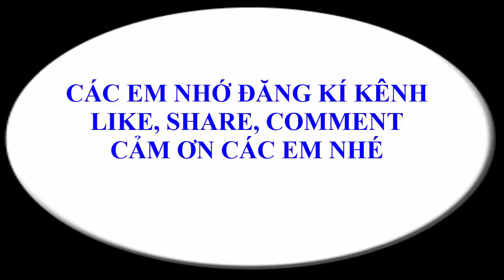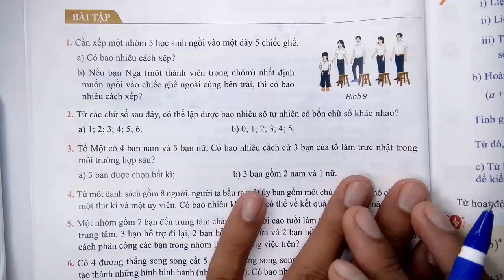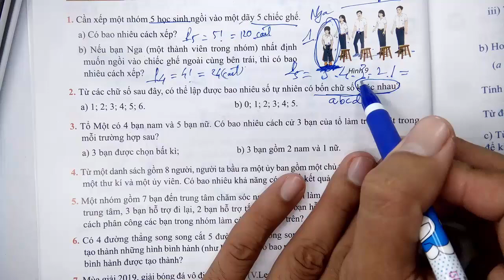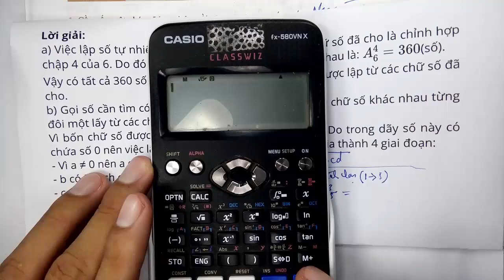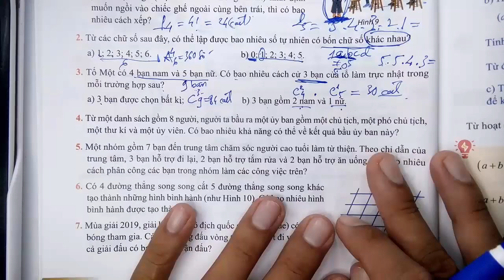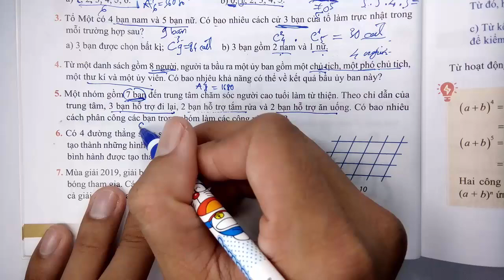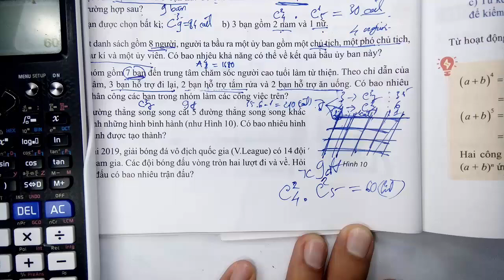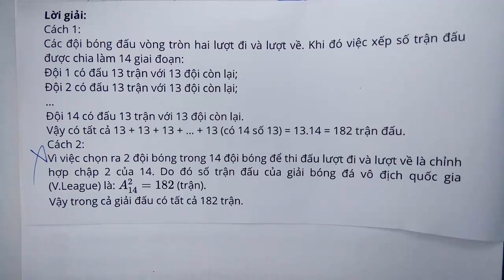Toán học lớp 10 - Chân trời sáng tạo - Chương 8 - Bài 2 - Hoán vị , chỉnh hợp và tổ hợp - Tiết 3